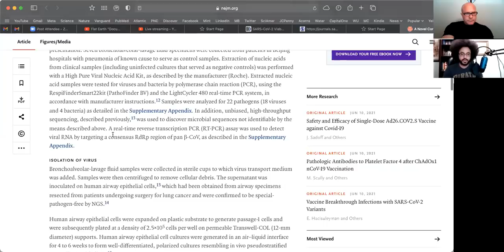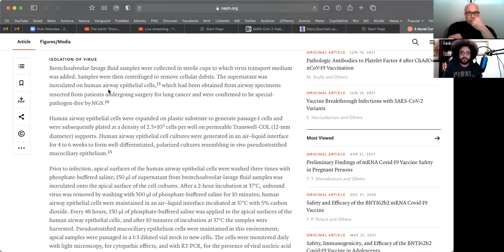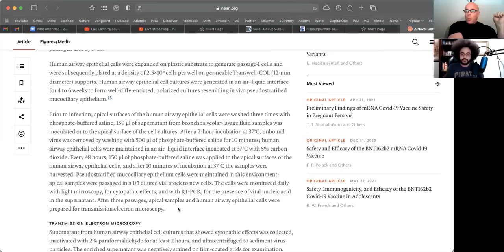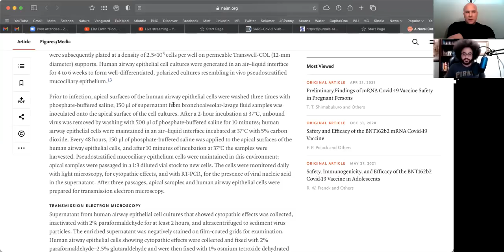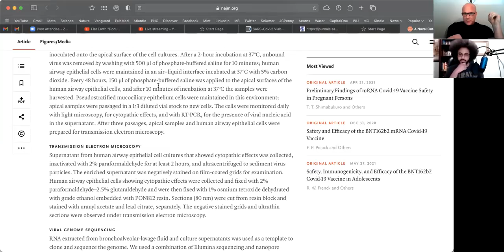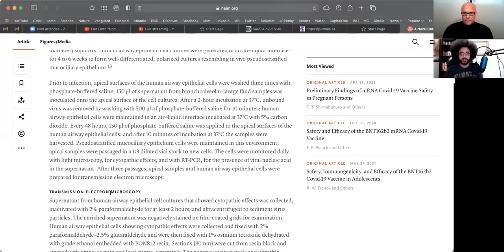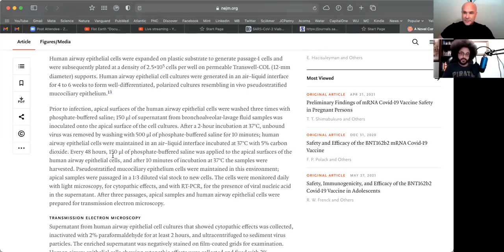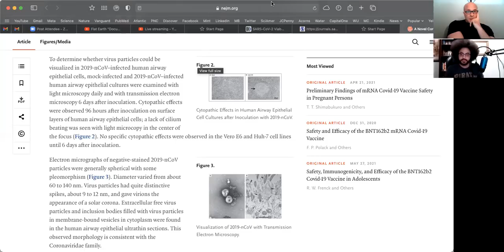COVID Conversations Ep. 1: Dr. Wilson vs. Patrick Gunnels (aka "Derek Knauss") - Is SARS-CoV-2 real?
Of course SARS-CoV-2 is real. But can I convince Patrick of that?

So, previously I made a video debunking "Derek Knauss." Turns out, the guy in the video is actually named Patrick Gunnels and the video was him just reading a forum post. Still unclear why people clipped his original video and called him "Derek Knauss." Anyway, he doesn't think SARS-CoV-2 is real. Here is my debate with him.

Here are some links to support what I say in this debate.

Kary Mullis's original PCR patent which states diagnostics as an application

UPDATE on Patrick's comments about Drosten's credentials (information courtesy of Thomas Mohr, thanks Thomas):
Doctorate of Christian Drosten: this is a misconception of the academic system of Germany prior and post the "Bologna Process" which is the harmonization of degrees within Europe.

Drosten has an MD, which requires a thesis (in Germany). Prior to the Bologna Process an MD was equal to a PhD - that applies to Drosten. Now it is equal to an MSc.

That means Drosten never held a PhD, because he had the (then) equally ranking degree of an MD. If one looks at full professors from medical facilities of Austrian and German Universities, many of the older guys do have "only" an MD. In pre-Bologna times, they where not required to do a PhD due to equality of degrees.

However, this is what the University of Frankfurt has to say with regard to his degree:

Relevant quote: "Es bestehen – auch nach mehrfacher Überprüfung – keine Zweifel daran, dass das Promotionsverfahren des Herrn Prof. Dr. Drosten ordnungsgemäß durchgeführt wurde."

Translation: After several reviews there are no doubts that the promotion of Prof. Dr. Drosten was carried out according to the regulations of the university.

If the Germans do *several* reviews, one can be sure it is correct. Their reputation for punctuality and exactness is well earned for a reason.

And:

Quote: "Der Ablauf des Promotionsverfahren von Prof. Dr. Drosten ist durch eine im Archiv lagernde Promotionsakte vollständig dokumentiert."

Translation: The promotion of Prof. Dr. Drosten is fully documented by files of the university archive.

As a German native speaker (Austrian) I can confirm that the wording is a very strong refutation to the claim of a "fake" degree.

In other words, Gunnels failed to apply due diligence in his research by failing to

(a) consulting the only relevant source, namely the University of Frankfurt and

(b) investigating the European academic system.